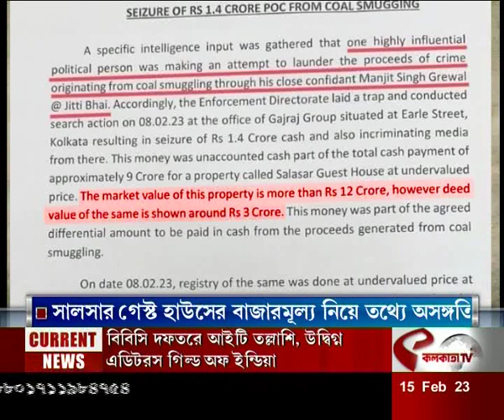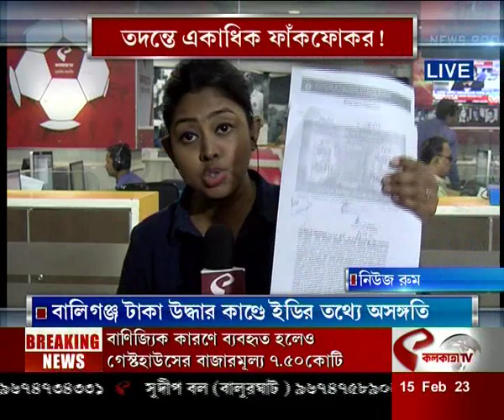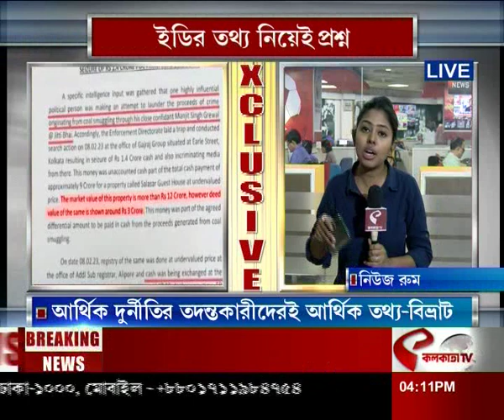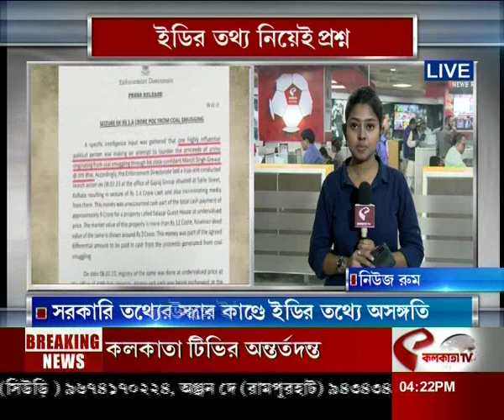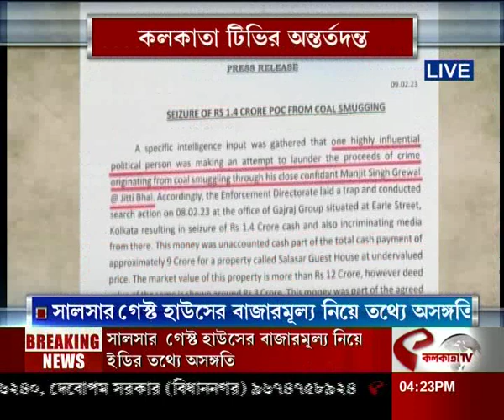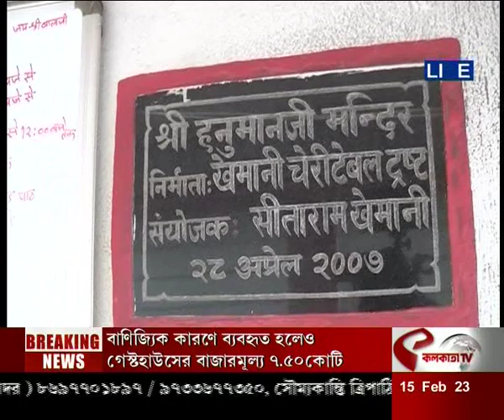কলকাতা টিভির অন্তর্তদন্ত, বালিগঞ্জ টাকা উদ্ধার কাণ্ডে ইডির তথ্যে অসঙ্গতি